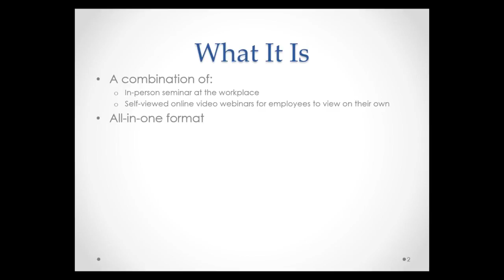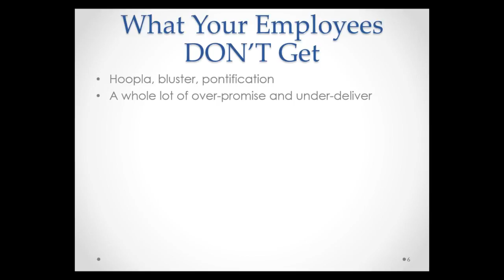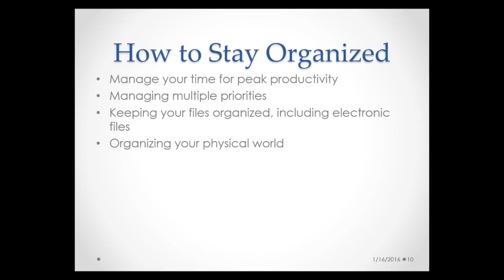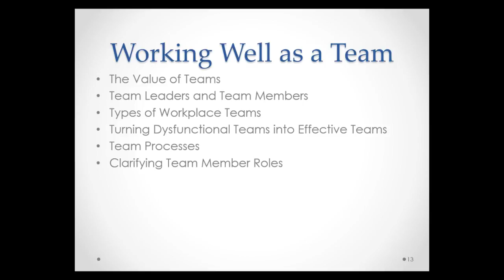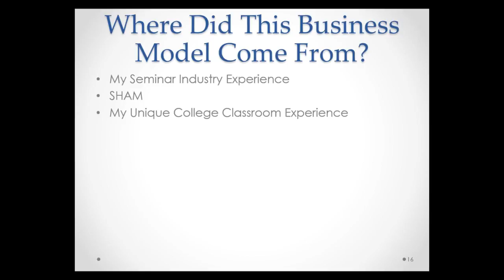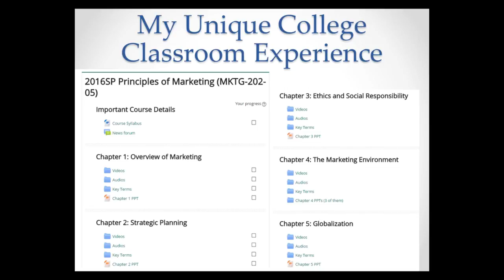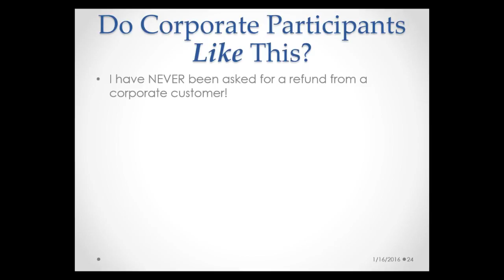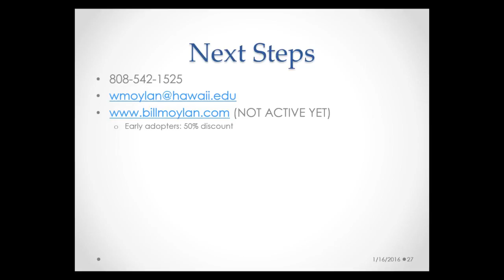Introduction to Professor Moylan's Workplace Essentials